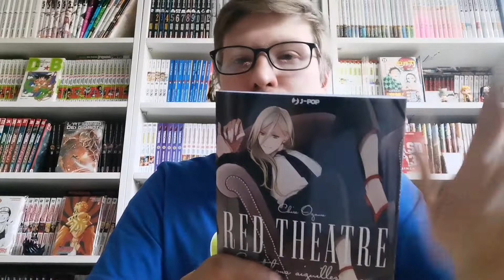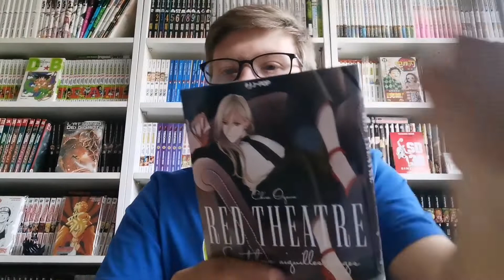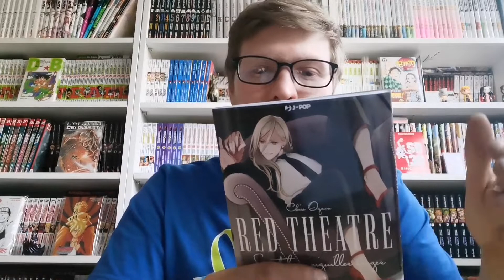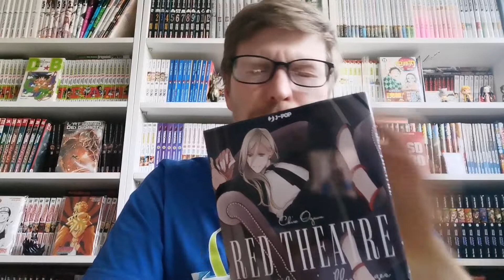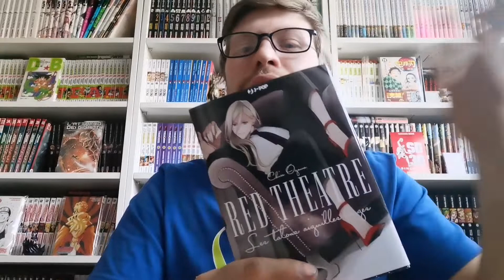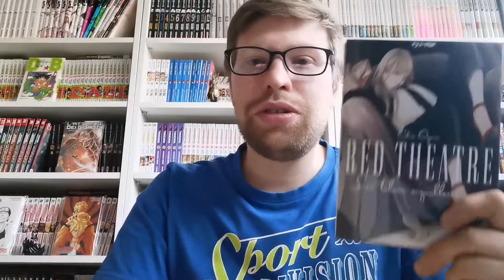Recensione manga: Read Theater